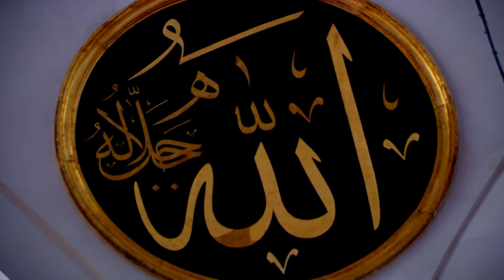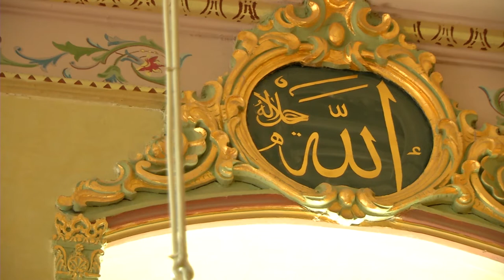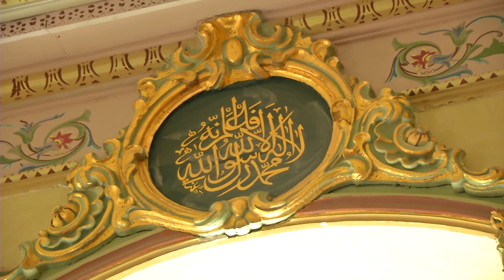Can Yine Bülbül Oldu Aşkın İle Gel Aldanma Bu Dün Ya Ya N'oldu Bu Gönlüm | İSMAİL USLU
Türk edebiyatında nazım türleri belirginleşmeden önce dinî muhteva taşıyan her türlü şiire ilâhi denirken daha sonra tasavvufî temaları işleyen ve Türk din mûsikisinin makam ve usulleriyle bestelenerek dinî toplantılarda okunan şiirlere ilâhi adı verilmiştir. Bir edebiyat terimi olarak ilâhiyi “mutasavvıf şairler tarafından yazılan, dinî ve ilâhî fikirleri ihtiva eden şiirler” diye tanımlayan Tâhirülmevlevî tevhid, münâcât, na‘t ve istigāseyi de bu tür şiirler grubu içinde ele almıştır. Arapça’da ise ilâhi “en-neşîdetü’d-dîniyye, el-egāni’d-dîniyye, el-mevâlîd” gibi adlarla anılır (Mecdî Vehbe – Kâmil Mühendis, s. 56).
Mustafa Itrî Efendi, Tosunzâde Abdullah Efendi, Kenzî Hasan Efendi, Vardakosta Ahmed Ağa gibi sanatkârlar hem cami hem tekke hem klasik mûsiki alanında beste yapmışlardır. Dinî eserleriyle şöhret bulan Derviş Himmet, Himmetzâde Derviş Abdi, Sahaf Hâfız gibi mûsikişinaslar da devrin şair-bestekârlarındandır. Bu yüzyılda bestelenen dinî eserlerde özellikle Yûnus Emre, Abdülahad Nûri, Şemseddin Sivâsî, Mehmed Nazmî, Îsâ Mahvî, Aziz Mahmud Hüdâyî, Eşrefoğlu Rûmî gibi mutasavvıfların şiirleri tercih edilmiş, II. Mustafa ve III. Ahmed’in şiirlerine de çeşitli besteler yapılmıştır. Ayrıca Nâyî Osman Dede ve Kantemiroğlu (Dimitrie Cantemir) gibi devrin mûsikişinasları icracılık ve bestekârlığın yanı sıra mûsiki nazariyatı sahasında da eser vermiştir. Şairliği ve diğer çalışmalarıyla tanınan bestekâr Şeyhülislâm Ebûishakzâde Mehmed Esad Efendi, Osmanlı döneminde yetişen mûsikişinasların biyografilerini içeren yegâne eser olan Atrabü’l-âsâr’ı bu dönemde kaleme almıştır.
ilâhilerde güftenin konusu kadar bestenin makam ve usulünde de dinî-tasavvufî duyguyu yansıtanlar tercih edilmiştir. Kural olarak hemen her makamda ilâhi bestelenebilirse de fazla tiz seslerde dolaşmayan ağır makamların çoğunlukta olduğu dikkati çeker.

Mevlevî Nakşî Mustafa Dede, Neyzen Deli İsmâil Dede, Suyolcuzâde Sâlih Efendi, Tanbûrî İsmet Ağa, Suyolcu Latif Ağa, Yağlıkçızâde Ahmed Ağa, Beylikçizâde Ali Aşkî Bey, Medenî Aziz Efendi de devrin ikinci yarısında yetişen ünlü mûsikişinaslardır.

►Anatolia TV Youtube kanalımızdan; tarihin bir köşesinde unutulmuş mübarek şahsiyetlerin biyografilerini ayrıca Yerli ve Milli değerlerimizin yer aldığı Belgesel ve Filmlerimizi izleyebilirsiniz. Dini ve milli değerlerimize sahip nesiller yetişmesine katkı sağlamak amacıyla kurulan Anatolia Film bu güne kadar ürettiği film, çizgi film, klip ve belgesellerle her yaşa hitap etmekte.

►İslami Sözler
İslami Sözler Kanalımızda, Kur'an-ı Kerimden Ayet Mealleri, Hadis-i Şerifler, Peygamber Efendimiz'in ve Sahabelerin hayatlarından kesitler, Müslüman olanların hikayeleri, İslam Alimlerinden Sözler ve nasihatler, Tarihi Belgeseller, Evliyaların Hayatları, İlmihal Bilgileri, Dualar, İslami Klipler, Dini Sözler, Dini Hikayeler ve daha bir çok konuda paylaşımlar yapıyoruz.